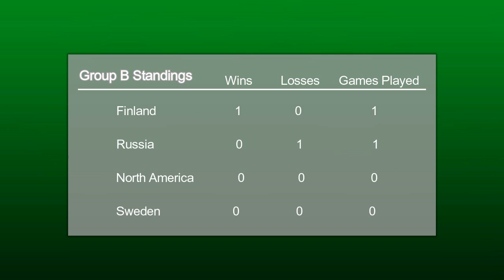The World Cup of Mini Hockey - Finland vs. Russia #68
The World Cup of Hockey is finally here to MHL and it is awesome. Both teams have been practicing a lot and now its time for them to put there skills to the test. Which team will win? Team Finland or Team Russia. The World Cup of Hockey starts now.

Made by Vasili K. and Artie Carril. Please note MHL Network does not own any of the NHL or World Cup of Hockey Logos. The goal horns we use also do not belong to the MHL Network. The commercial also does not belong to us. We are using the commercials to promote their company.